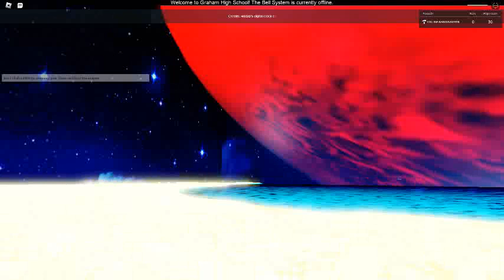Ceiling Fan 15728 In Toucan Fan's Haunted Fan Land